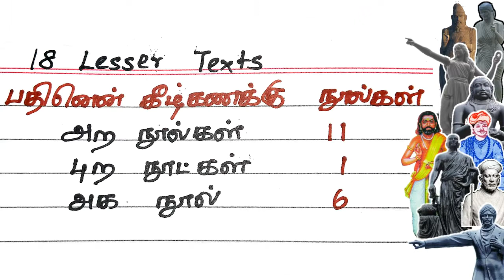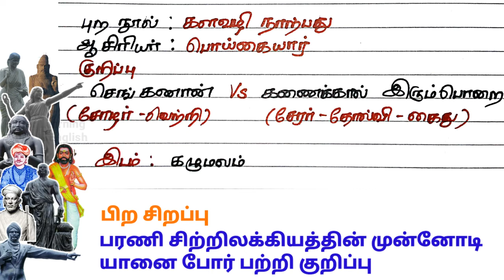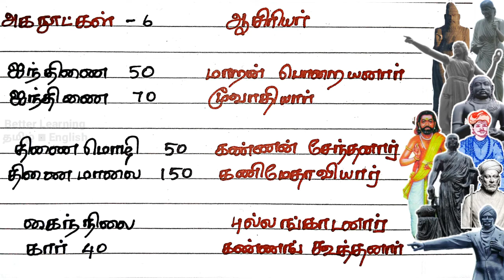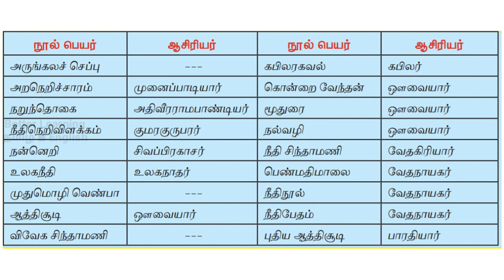Unit 8 ● சங்க காலம் முதல் இக்காலம் வரையிலான தமிழ் இலக்கிய வரலாறு ● tamil literature from sangam age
• Syllabus topic :- Unit 8 ● தமிழ் இலக்கிய வரலாறு சங்க காலம் முதல் தற்போது வரை ● tamil literature from sangam age till contemporary times

• FROM UPDATED  NEW GROUP 1,  2 / 2A SYLLABUS TOPIC •

Refrence : STD 12 New Samacheer Advance Tamil சிறப்புத்தமிழ் பாடம் 1

New Syllabus Topic :-
UNIT - VIII 8 : History, Culture, Heritage and Socio - Political Movements
(i) History of Tamil Society, related Archaeological discoveries, Tamil
Literature from Sangam age till contemporary times.
(iii) Role of Tamil Nadu in freedom struggle - Early agitations
against British Rule - Role of women in freedom struggle.
(iv) Evolution of 19th and 20th Century Socio-Political movements
in Tamil Nadu - Justice Party, Growth of Rationalism -
Self Respect Movement, Dravidian movement and Principles
underlying both these movements, Contributions of Thanthai
Periyar and Perarignar Anna.

1. Human Development indicator in Tamilnadu and their comparative assessment across the country
2. Impact of social reform Movement in socio economic development of Tamilnadu
3. Political parties and welfare schemes for various sections of people
4. Reasonable behind reservation policy and access to social resources
5. Economic trends in Tamilnadu role and impact of social welfare schemes in the socio-economic development of Tamil Nadu
6. Social justice and social harmony as the cornerstones of socio-economic development
7. Education and health system in Tamilnadu
8. Geography of Tamilnadu and its impact on economic growth
9. Achievements of Tamilnadu in various fields
10. e-governance in Tamilnadu
[ unit 8 அலகு 8 ● சங்க காலம் முதல் இக்காலம் வரையிலான தமிழ் இலக்கிய வரலாறு ● tamil literature from sangam age till contemporary times tnpsc in tamil ]